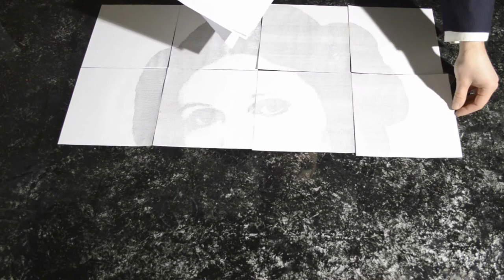Princess Leia Star Wars ASCII Art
Hey I made a portrait of Princess Leia from Star Wars with my old Bulgarian typewriter.I painted this portrait a whole week. I hope you like it.